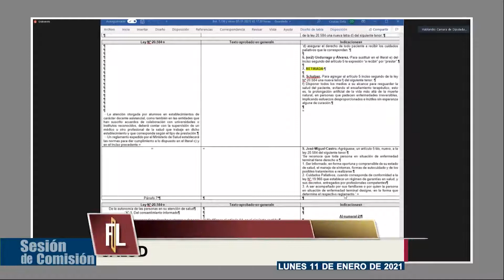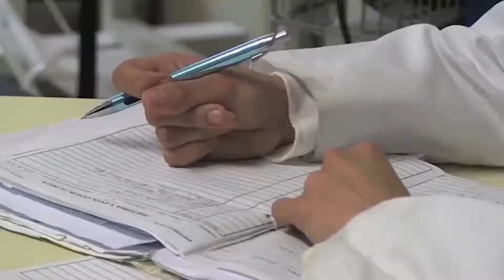Aprueban legislar sobre reconocimiento constitucional del trabajo doméstico y cuidado de personas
La iniciativa, aprobada por la comisión de Mujeres y Equidad de Género, fue valorada por organizaciones vinculadas a la promoción de políticas para quienes ejercen esta función.